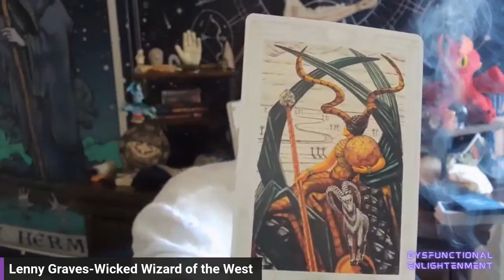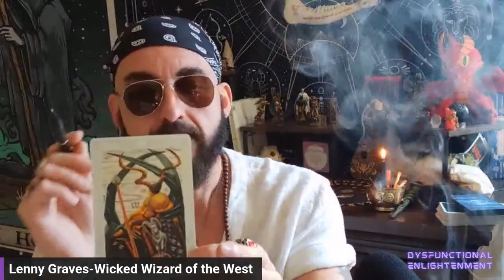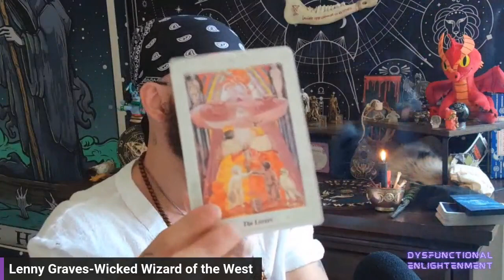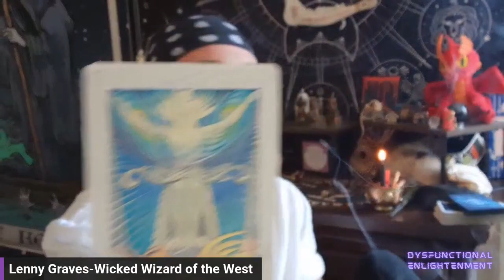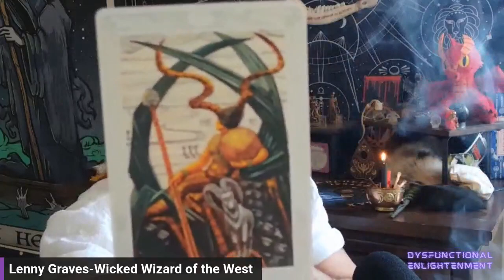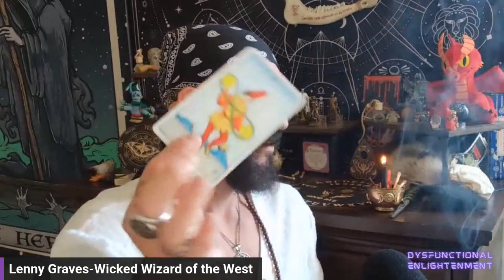Message from Guardian Demon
A message and warning from your guardian demon...

personal readings available (as well as books & spells)